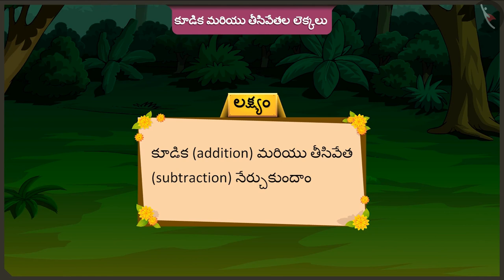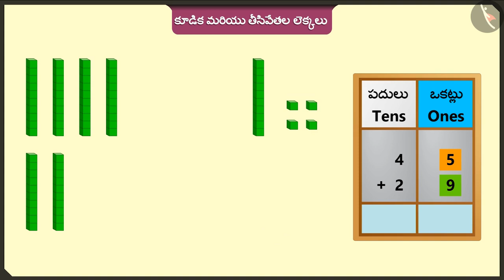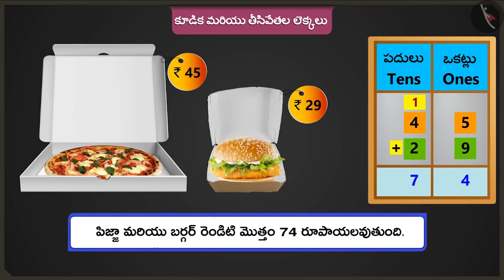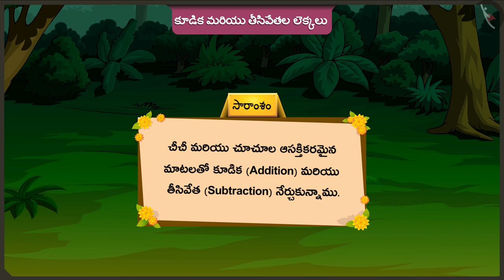సంఖ్యల కూడికలు మరియు తీసివేతలు | Part 2/3 | Addition and Subtraction sums | Telugu | Class 2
సంఖ్యల కూడికలు మరియు తీసివేతలు | Part 2/3 | Addition and Subtraction sums | Telugu | Class 2 | మూడంకెల సంఖ్యల సంకలనం మరియు వ్యవకలనం  | कक्षा 2 | NCERT | వచ్చే పక్షులు, వెళ్లే పక్షులు

Different views of objects | Addition & Subtraction of numbers upto 3 digits | Grade 2 | NCERT | Birds come, birds go

Welcome to part 2 of Addition and Subtraction sums. In this video, we will discuss various examples of Addition and Subtraction sums.